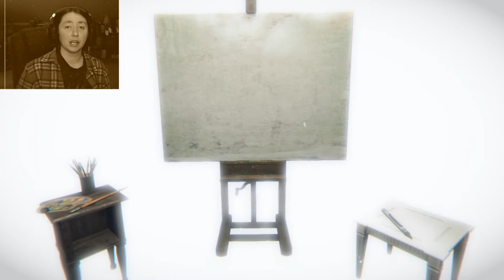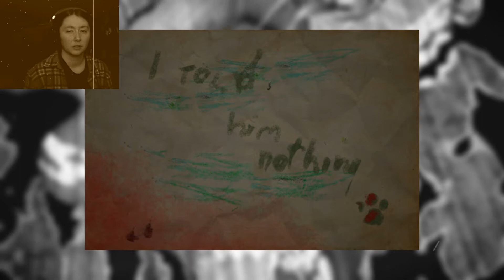I WANT A PINK PONY!: Layers of Fear Inheritence Part 3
In this installment, we go towards getting the darker ending by defying our father's requests. So now everything is colorful and creative... and deadly. Can we complete this with minimal death?